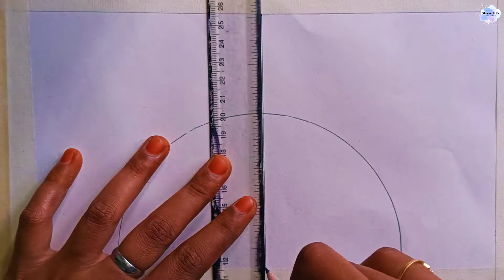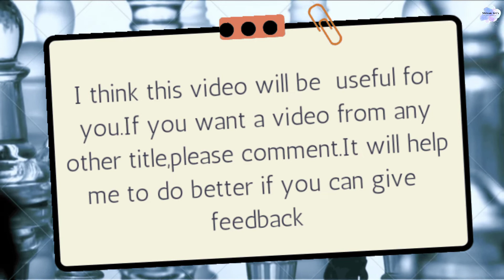How to draw world environment day drawing|save nature Drawing (June-5)|poster drawingforcompetition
How to draw world environment day drawing
save nature poster drawing easy(June 5) 2022
World environment day drawing
Save environment Drawing 2022[June-5]
Save environment poster drawing
How to draw world environment day poster
Poster drawing for competition
Save environment Drawing 2022
Save environment Drawing with oil pastel 2022
Save environment Drawing with oil pastel step by step
How to draw save environment Drawing with oil pastel

world environment day drawing oil pastel
environment day drawing competition
save environment drawing for competition
how to draw nature conservation day poster viral art
save nature save earth drawing
poster making ideas for competition
2022 world environment day drawing
5th june environment day easy pastel drawing

nature drawing
tutorial
environment day
simple world environment day drawing
how to draw world environment day poster step by step
easy world environment day drawing
environment day drawing
easy drawing
how to draw world nature conservation day poster
nature conservation day
world nature conservation day